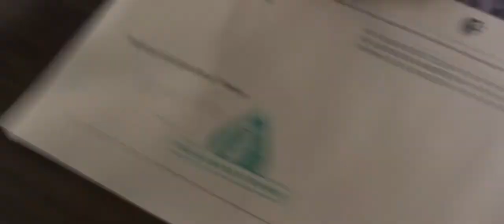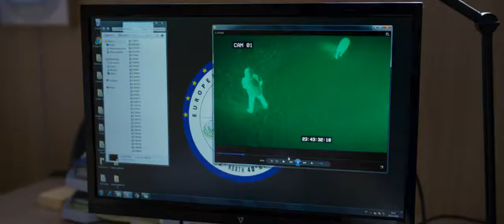Irréductible - Bande-annonce - F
De Jérôme Commandeur
Avec Jérôme Commandeur, Laetitia Dosch, Pascale Arbillot, Nicole Calfan, Jean-Marie Winling.